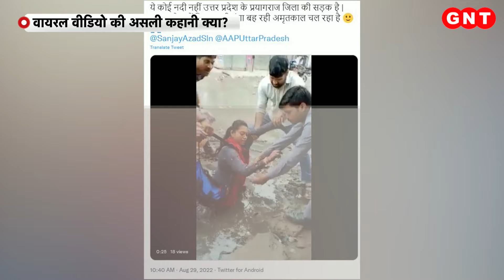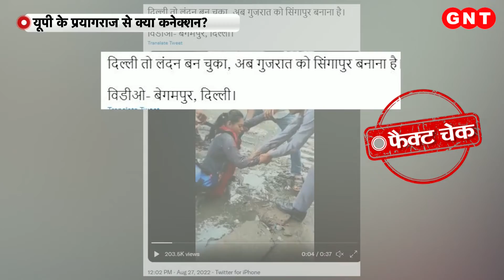पानी से भरे गड्ढे में गिरी महिला का वीडियो प्रयागराज का नहीं, फैक्ट चेक में निकला ये नतीजा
सोशल मीडिया पर एक वीडियो तेजी से वायरल हो रहा है, जिसमें कुछ लोग नाले के पानी से भरे गड्ढे में गिरी एक महिला को बाहर निकालते नजर आ रहे हैं. दावा किया जा रहा है कि यह वीडियो उत्तर प्रदेश के प्रयागराज की एक सड़क का है.वायरल वीडियो में कितनी सच्चाई है फैक्ट चेक टीम ने इसकी पड़ताल की.